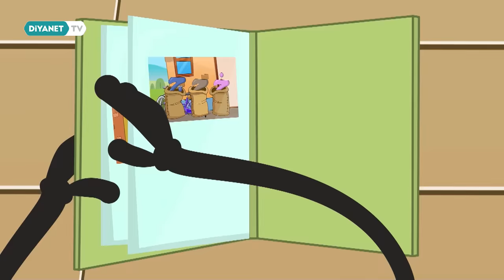Harfler Köyü - 21.Bölüm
Bir köy hiç bu kadar eğlenceli olabilir mi? Tabii ki olur çünkü bu köyde yaşayan herkes çok farklı.

Elif, Be, Te, Se, Cim ve diğer tüm harfler bu köyde.

Harfler Köyü Diyanet TV ekranlarında.